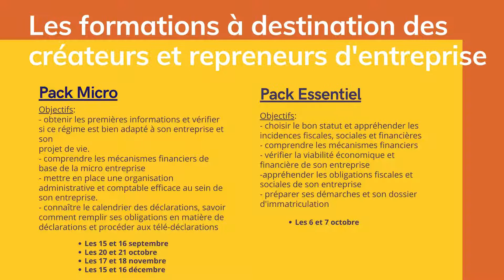Formation proposées par la CMA65